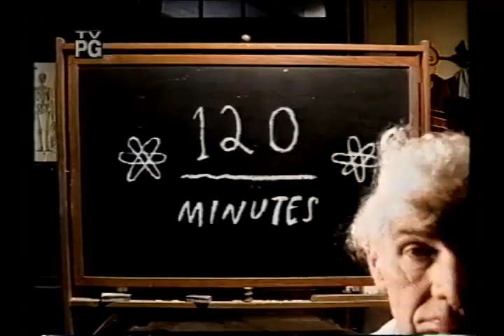MTV 120 Minutes: Interview with Mike Patton & Billy Gould of Faith No More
With Matt Pinfield 06/07/1997